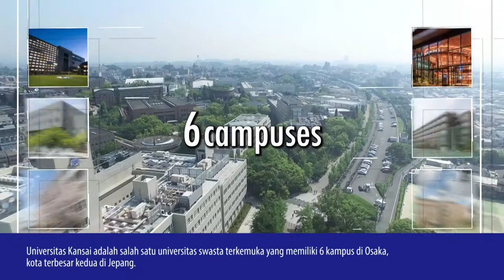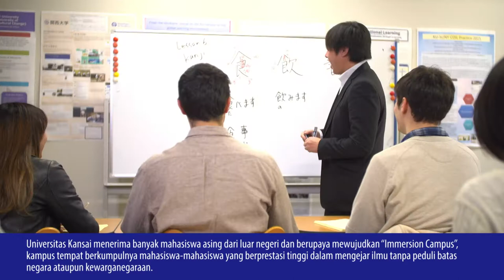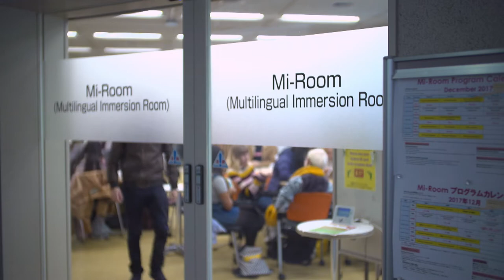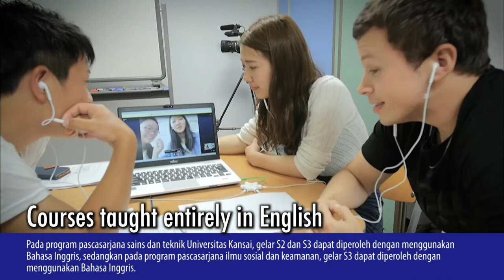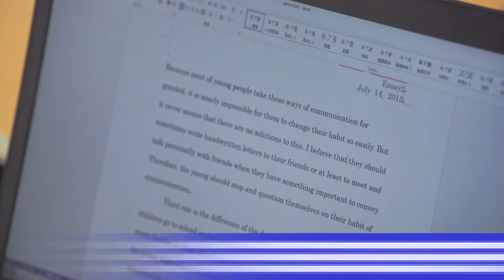Universitas Kansai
Introduction to Kansai University , Japan

Kansai University offers a diverse range of learning opportunities for international students. These include attending the university to seek an academic degree, as a foreign research student, on an exchange program with partner universities, and to participate in the Japanese Language and Culture Program Preparatory Course (Bekka) for the purpose of preparing to study at an undergraduate or graduate school in Japan. We also offer courses to study about Japanese language and culture, in addition to our Summer School program for students to study courses in their faculty in the English language in a short period of time.
Kansai University is located in the historic and traditional town of Osaka.